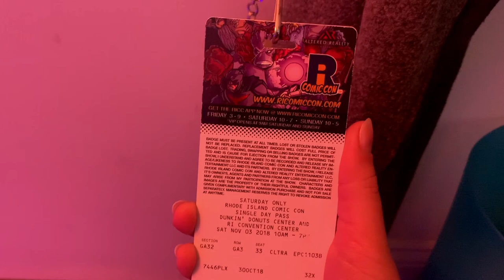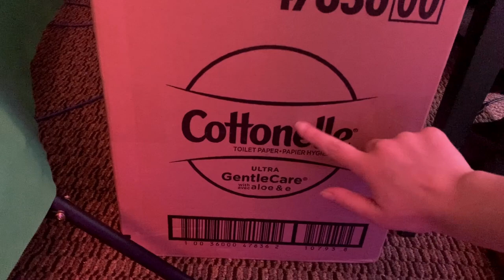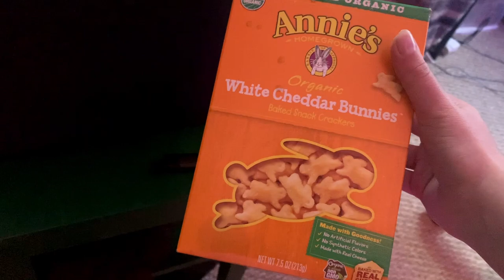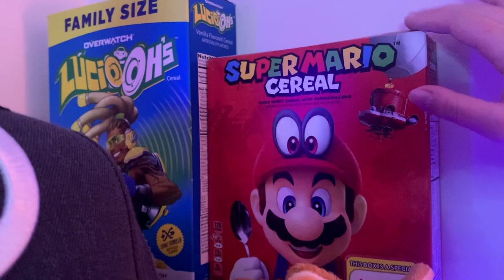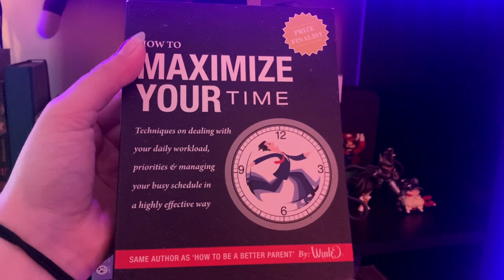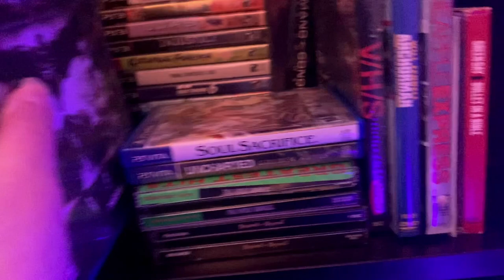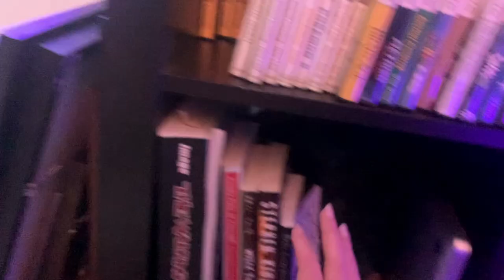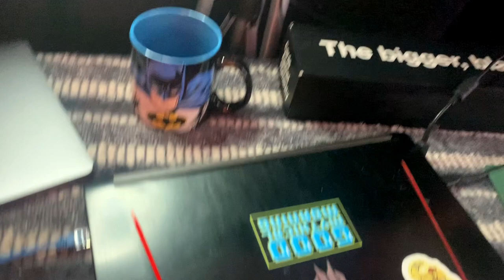The Lo-Fi ASMR Challenge | Filming Room Tour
Thank you so so so much to @KarunaSatoriASMR for creating a fantastic challenge, and thank you to @FamKamASMR for tagging me in this challenge!

The challenge is to set an alarm for 5 PM and simply film!  I landed on a tour of my filming room, it's been popularly requested and I love all the tingle-y goodness the room has to offer: